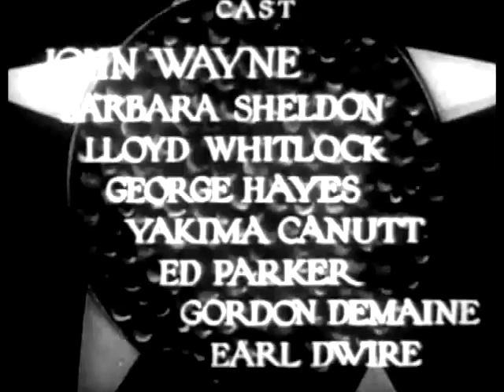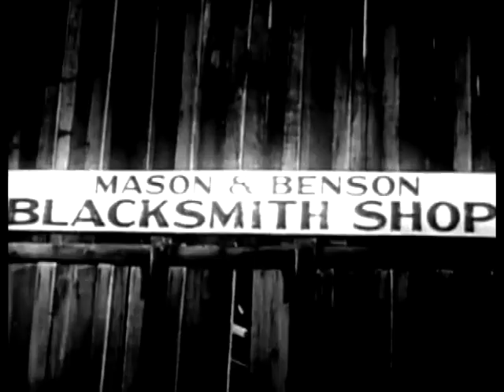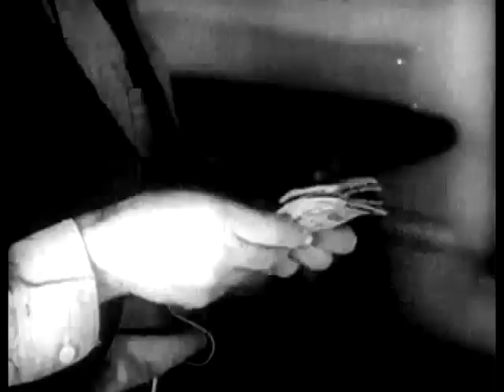The Lucky Texan (1933) John Wayne, Gabby Hayes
see Gabby Hayes in drag,  (s)he looks a lot like Maude Frickert.